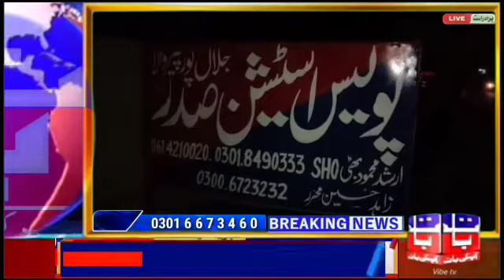Jalalpur Pirwala PS Sadar Police Constable injured Firing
Video from Nadeem Anjum